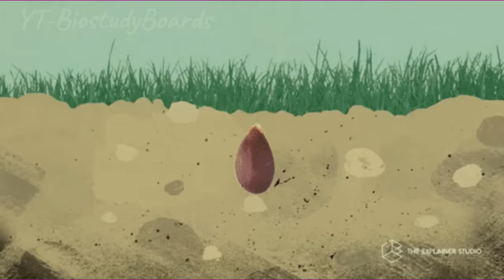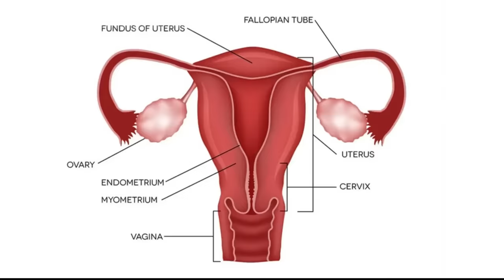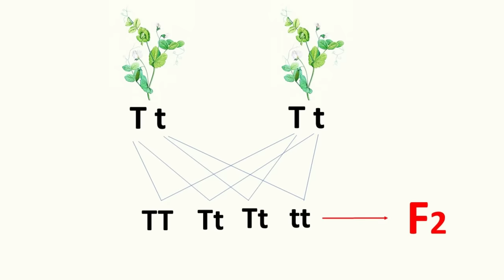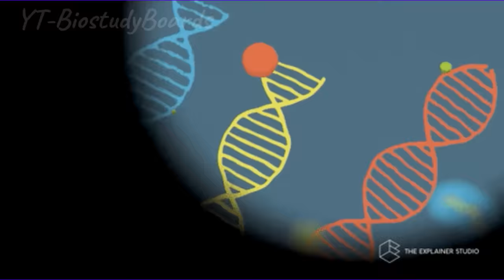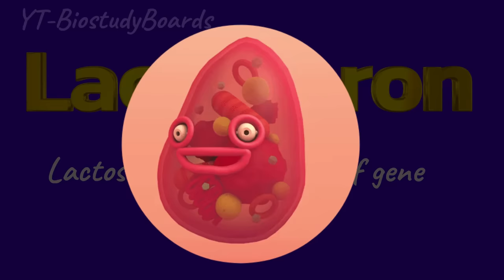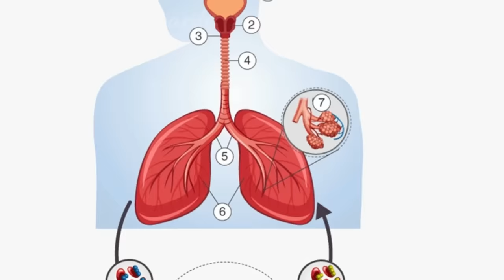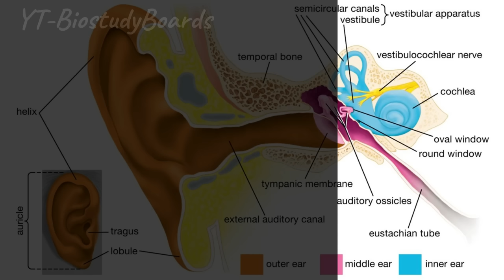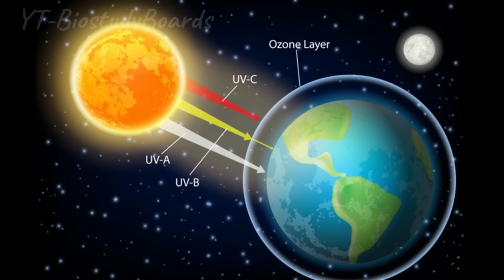ENTIRE Biology in 16 Minutes | Class 12th Biology Fastest Revision Ever | Board 2023 Exam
Welcome Aspirants..!!